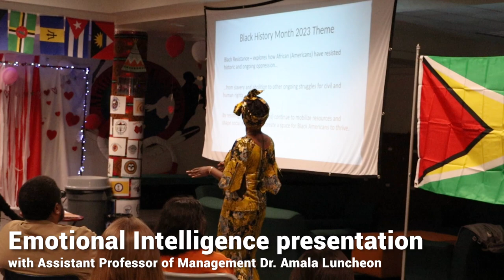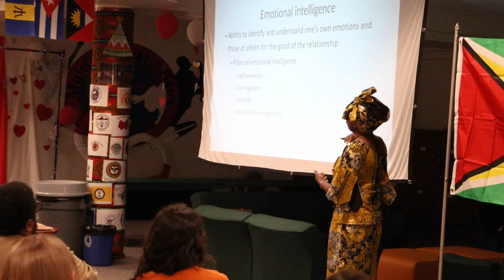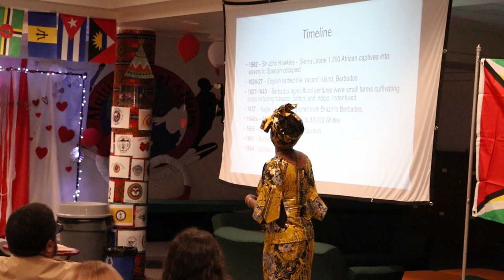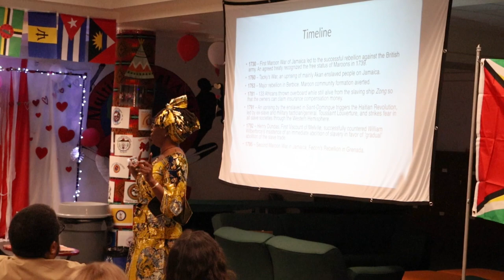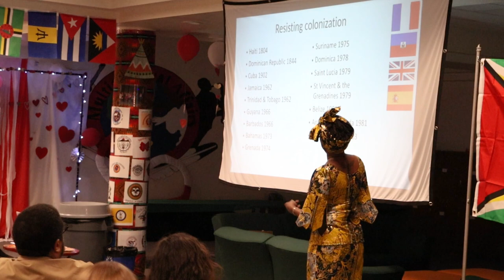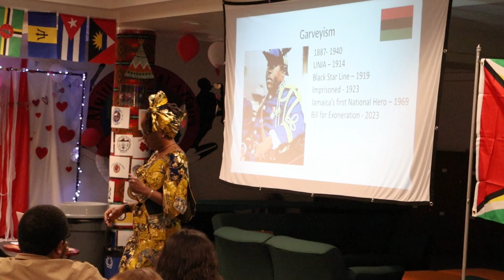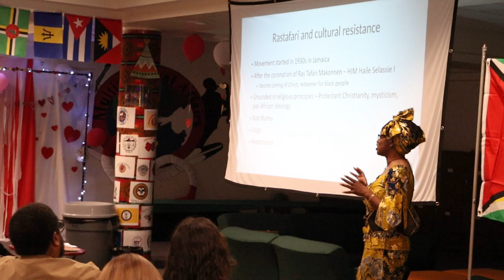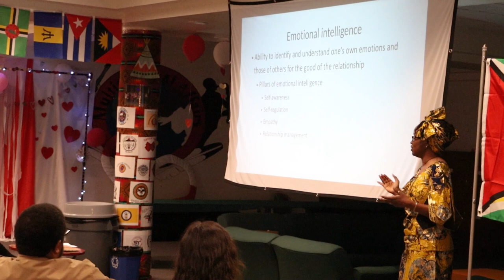Emotional Intelligence / featuring Dr. Amala Luncheon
Listen in as Assistant Professor of Management Dr. Amala Luncheon explores African American history and speaks about how emotional intelligence is an excellent tool for building societal bridges.